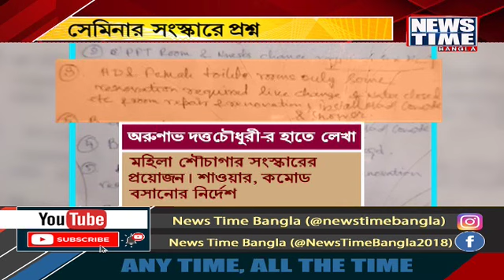সেমিনার সংস্কারে প্রশ্ন । News Time Bangla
আরজি করকাণ্ডে যে সেমিনার হলে লুকিয়ে রয়েছে খুনের রহস্য, সেই ঘরের পাশেই সংস্কার করার অনুমতি দিয়েছিলেন স্বয়ং সন্দীপ ঘোষ। খুনের ২৪ ঘণ্টার মধ্যেই সেমিনার হলের একেবারে পাশে সংস্কারের কাজ শুরু হয়ে যায়। ১০ অগাস্ট স্বাস্থ্য দফতরের শীর্ষস্থানীয় আধিকারিকদের একটি বৈঠক হয়। বৈঠকে উপস্থিত ছিলেন স্বাস্থ্যসচিব নারায়ণ স্বরূপ নিগম, স্বাস্থ্য শিক্ষা অধিকর্তাও।